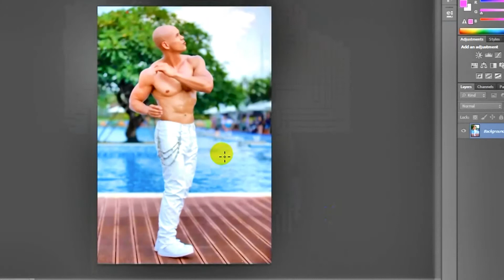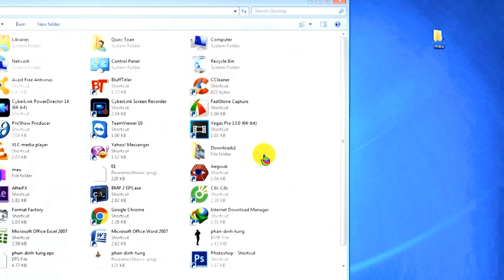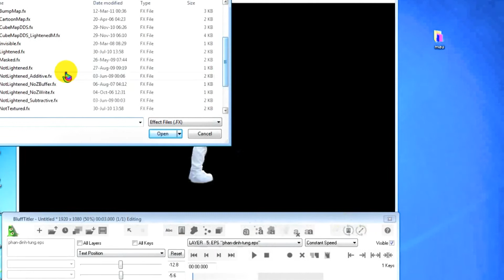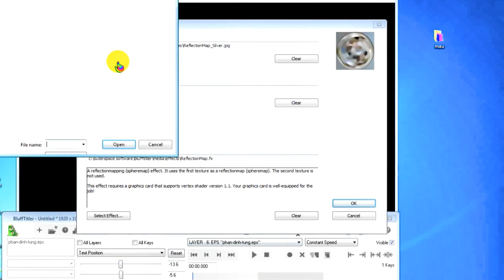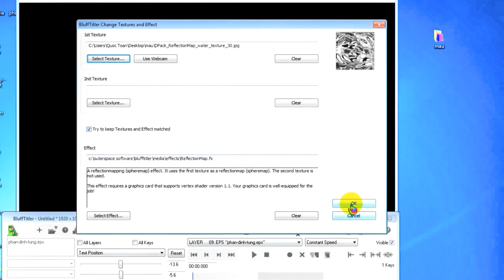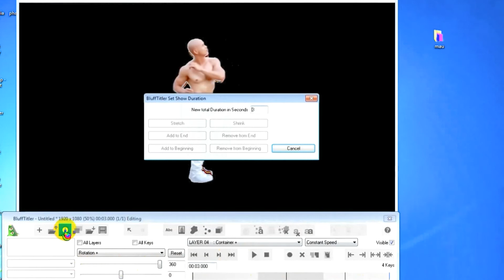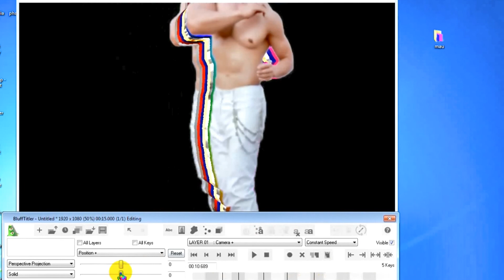Hướng dẫn làm người 7 màu quay vòng tròn BluffTitler